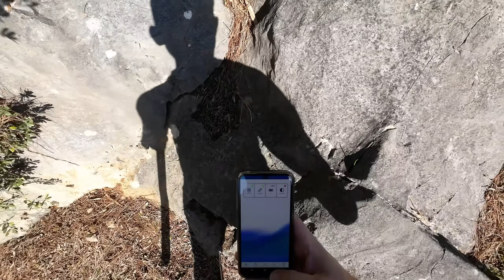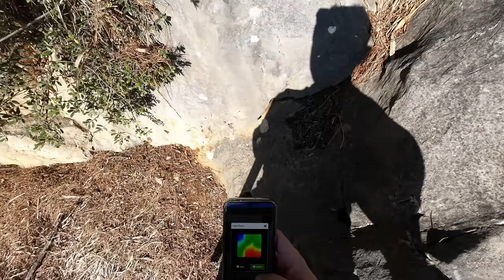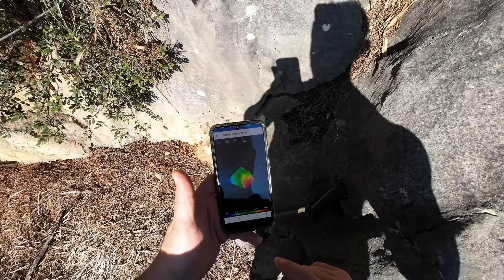Osmanlı Eşkiyalarının Sırdolu Define Kasasını Buldum...!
Selam Arkadaşlar Videolarımı Seyrettiniz için teşekkür ederim
Macera ve define peşinde olmaya devam edeceğim inşallah
Sıradaki videoları sakın kaçırmayın Saygılar defineci Kaptan

Kullandığım Cihazlar Hakkında...

⚠️ Dikkat Bu Video Sahnelendi Ve Yapıldı Saygılar